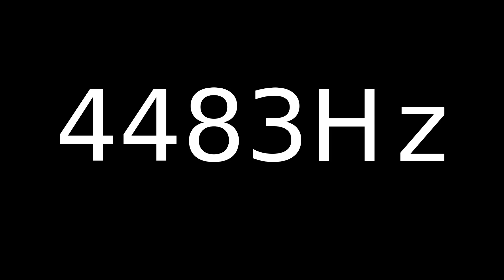Speaker Sound Test 4483Hz